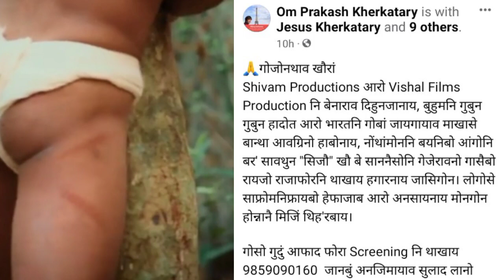SIJOU Bodo Film खौ नायदो | नाथाय बबेयाव ? | Om Prakash, Pansy Brahma, Jayanta Narzary, Bijit Narzary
SIJOU is a historical drama Bodo film which is inspired from true events. Sijou is a mischievous small boy who lives with his father in a village near Indo-Bhutan Border. One day his life takes a drastic shift when he becomes a victim of the feudal land tenure system which was in practice in Bhutan till 1958.

Sijou is written and directed by Vishal P. Chaliha
Produced by - Preeyam Kherkatary and Om Prakash Kherkatary.